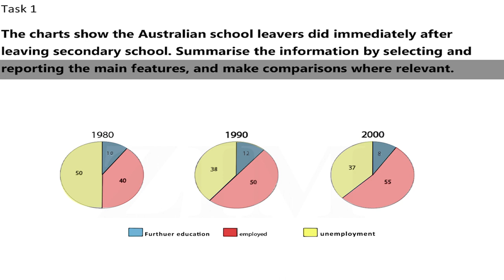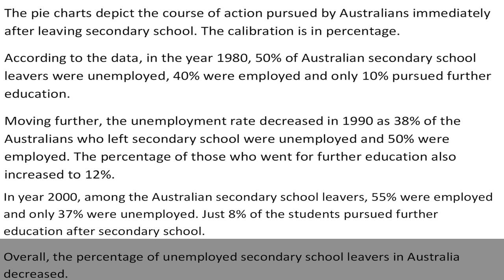IELTS Academic Task 1 - Pie Charts - Sample Answer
The charts show the Australian school leavers did immediately after leaving secondary school. Summarise the information by selecting and reporting the main features, and make comparisons where relevant.